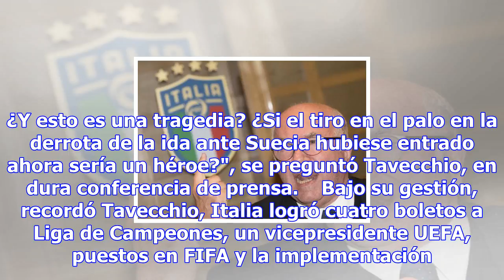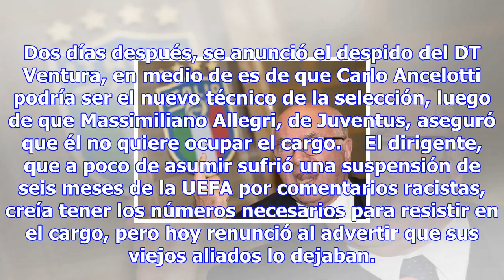Renunció tavecchio, crece la crisis - deportes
Carlo Tavecchio (foto: ANSA) 13:02, 20 nov•ROMA•Redacción ANSA (ANSA) - ROMA, 20 NOV - Carlo Tavecch...